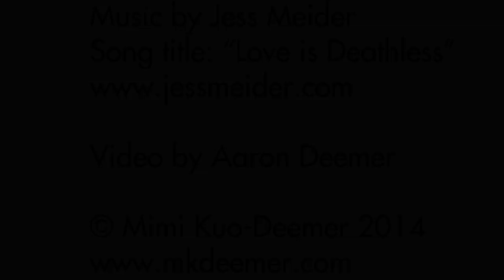Vinyasa Yoga & Qigong Warrior Flow with Mimi Kuo-Deemer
I also wrote a short blog about this piece called Articulate Speechlessness: Yoga and Art.